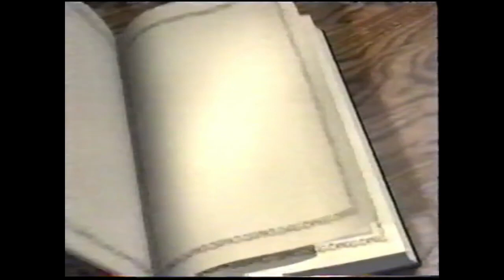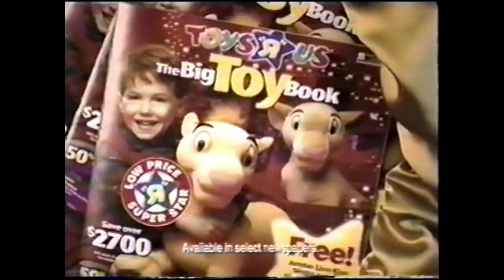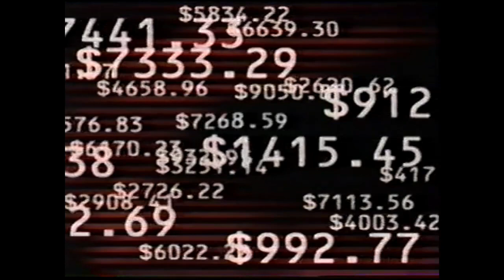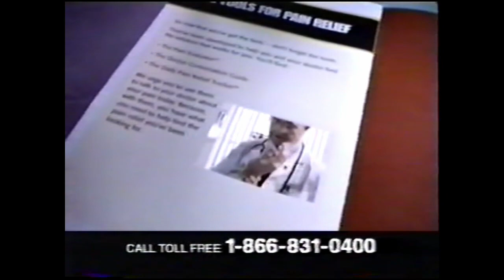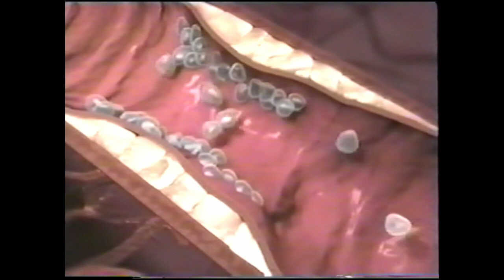Another World - November 24, 1987